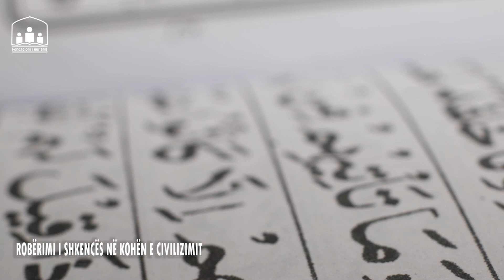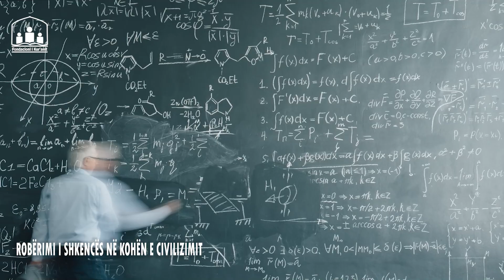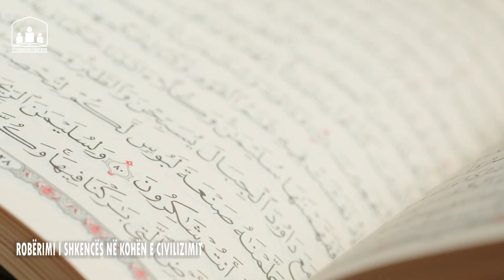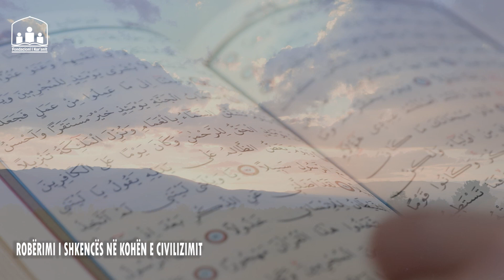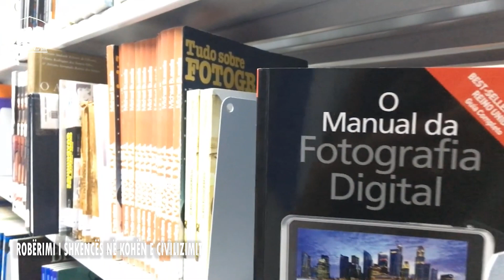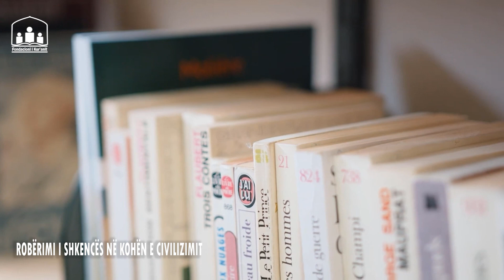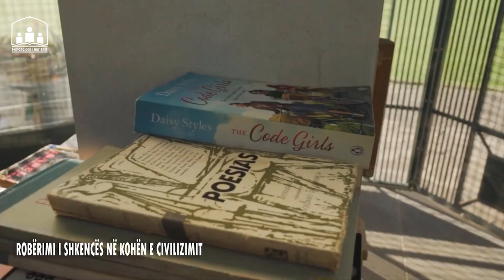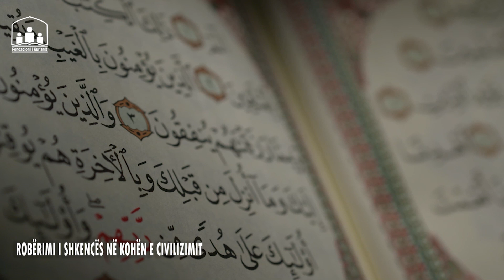Robërimi i shkencës në kohën e civilizimit